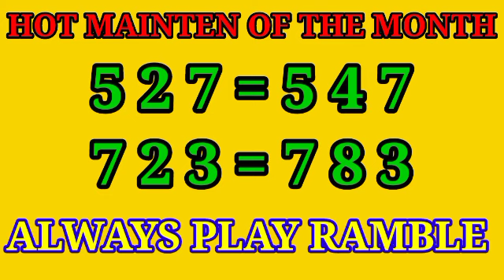SWERTRES HEARING TODAY JULY 05 2022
Welcome back saakong pinalang-gang channel almost 1 year kang nawala naku og karun nabalik najud ka naku, salamat saakong mga subscribers nga naa ra gihapon mo deria nagpa-bilin og nag unong naku.

NOTE:

Naatay Free Gc sa mga naay Gcash account!